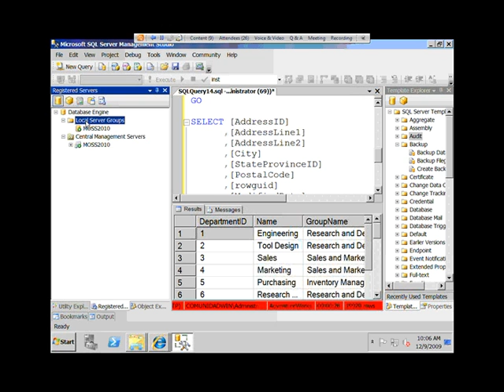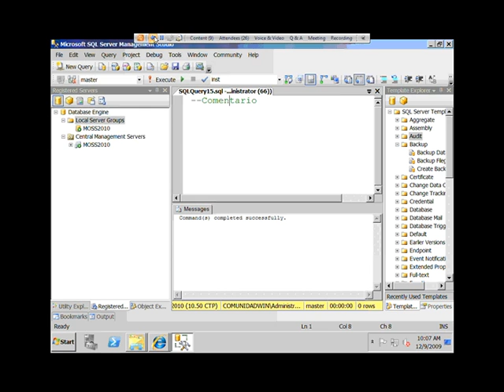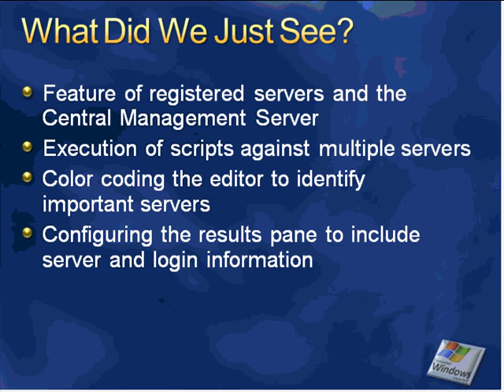01 Descubra Secretos del SQL Server Management Studio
En esta sesión analizamos distintas formas para aumentar la productividad dentro de SQL Server Management Studio.

Saludos,
Eduardo Castro Martinez  Microsoft SQL Server MVP
Costa Rica
Technorati Tags: SQL Server
LiveJournal Tags: SQL Server
del.icio.us Tags: SQL Server